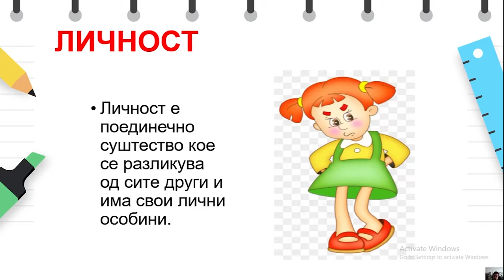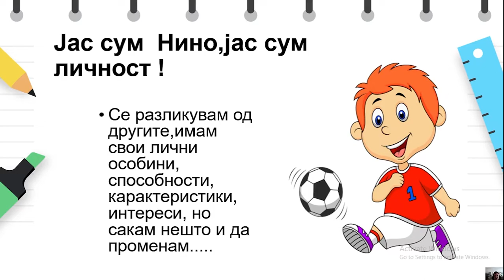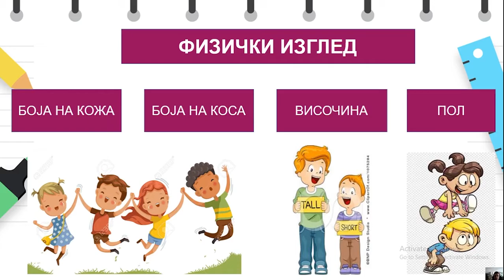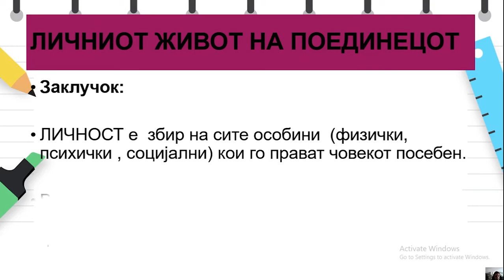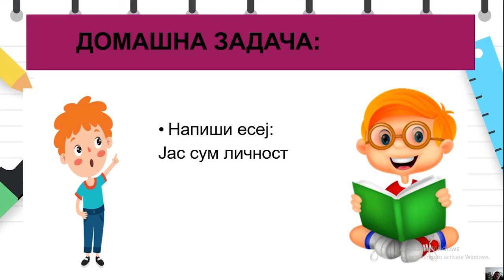V одделение - Општество - Личниот живот на поединецот